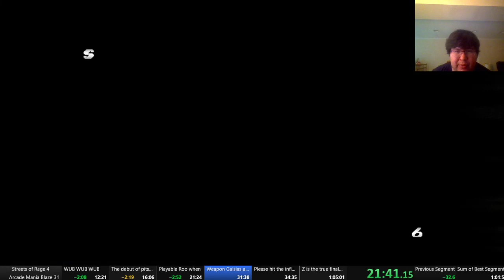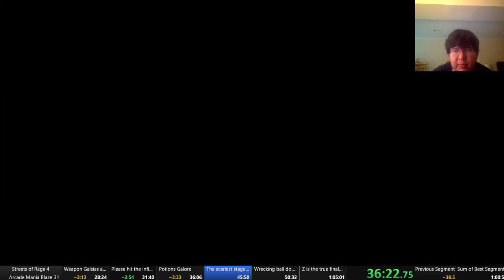Streets of Rage 4 - Arcade Mania Blaze speedrun - 58:14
Got the sub-hour. It's a good start, but can go down at least a minute or two. Mostly posting this because a friend requested it.